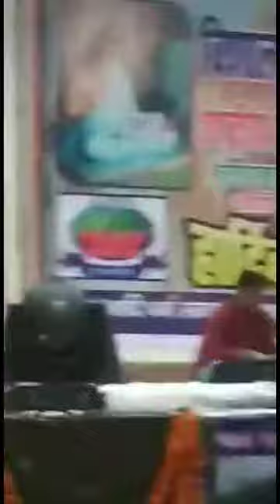Rab Valmiki Rahim Hai Rakesh Rahi